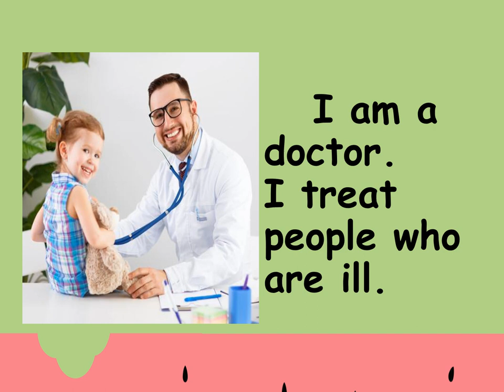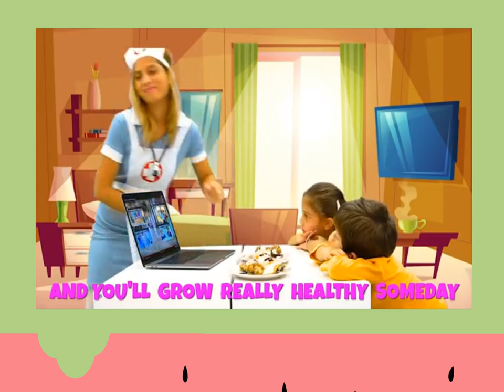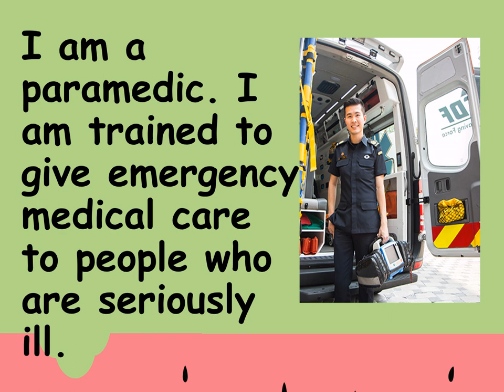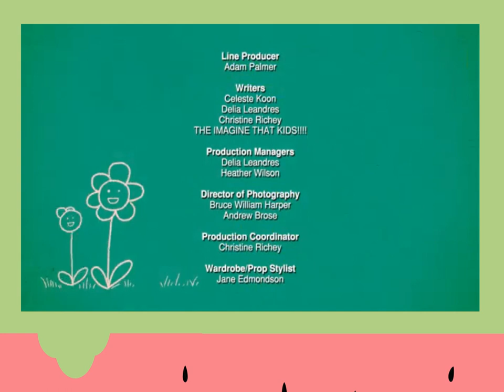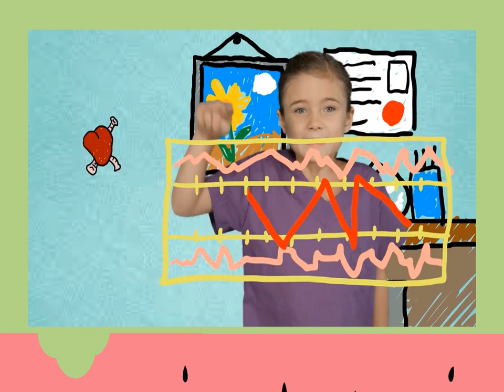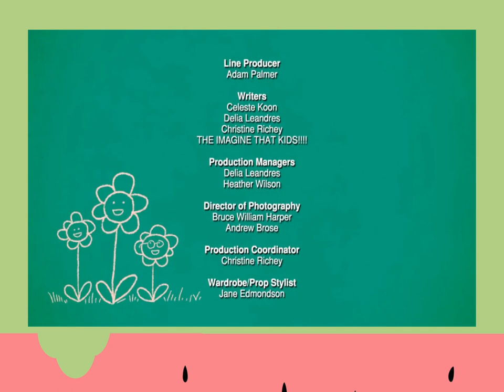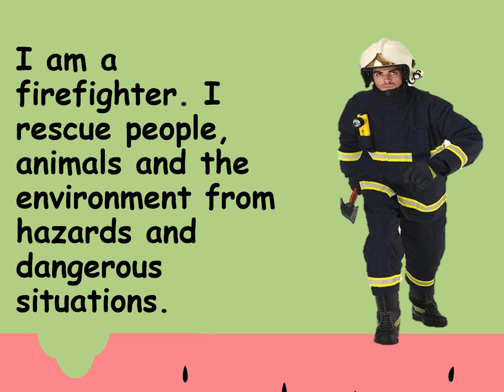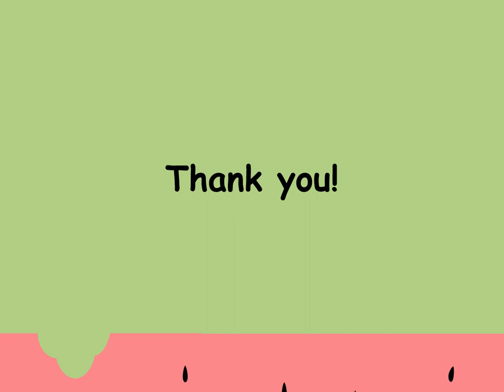Emergency Personnel Doctor,Paramedic, Nurse, Policeman,Firefighter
Emergency Personnel such as Doctor, Paramedic, Nurse, Policeman and Firefighter provides us assistance during emergency. This video will help you understand more about them. Enjoy!